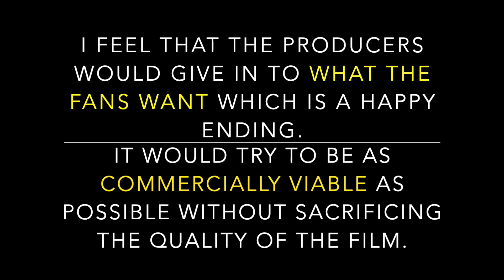ISA PA With FEELINGS Reaction From Japan!🎥🇯🇵KaKaExcite!!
Mainemendoza IPWF RobatoReaction Reaction pa More! Watch as I React to My Reaction😄😊IPWF Trailer Is Undoubtedly Exciting and Creative.